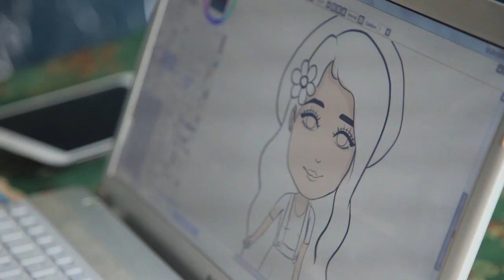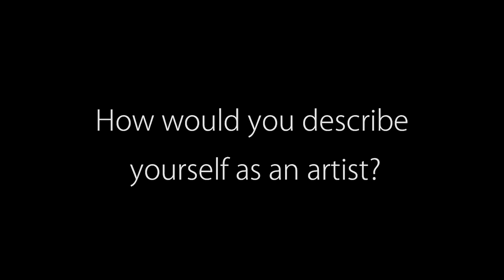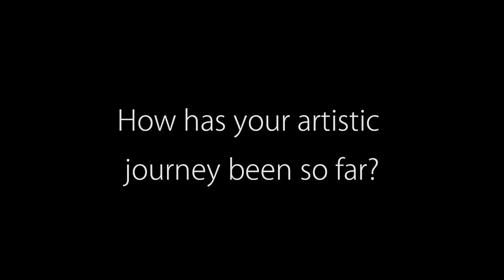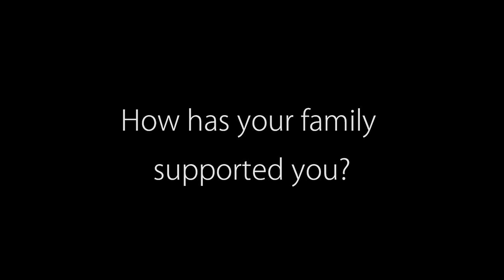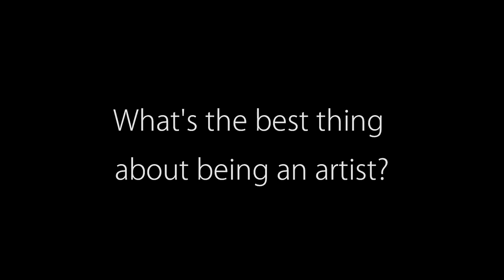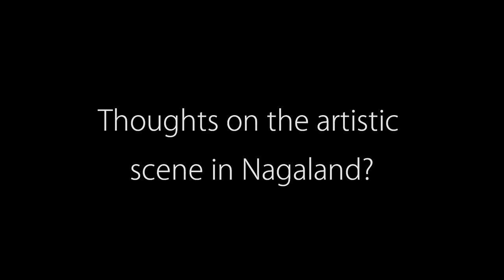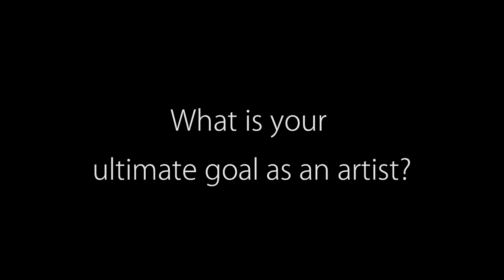Portraits: Kenei Solo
A conversation with digital artist Kenei Solo from Kohima.

On Instagram at pinkninja.k